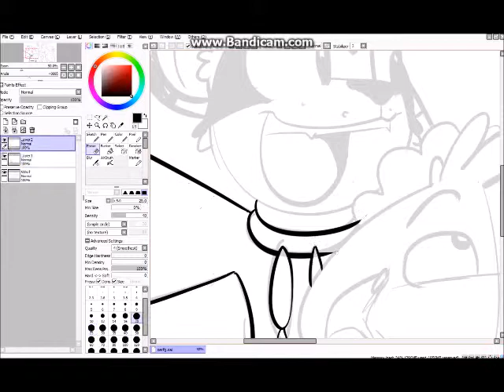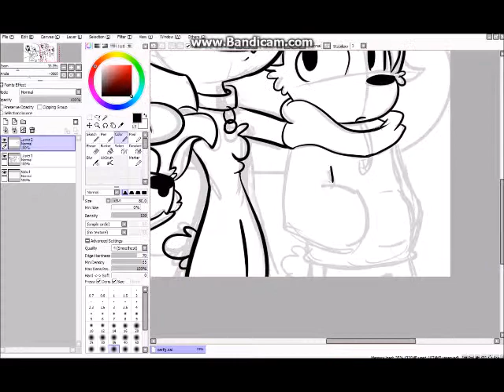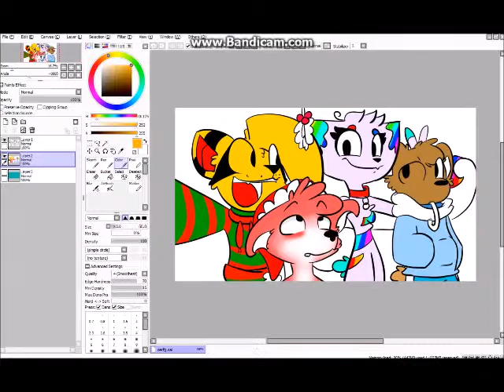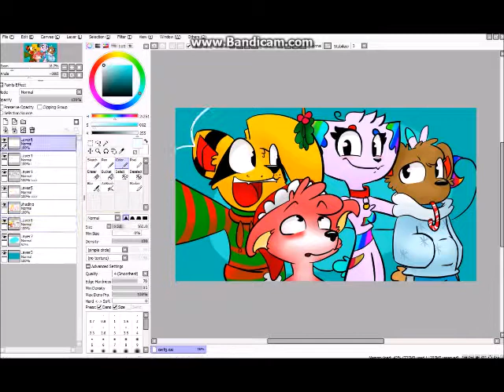Furry Christmas *SPEED PAINT*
I know it isn't Christmas anymore, but It's very close!! I want to try and be on time more with my speed paints and such, hopefully I'll be uploading more soon!! Otherwise, here y'all go!

I hope you all had an amazing Christmas filled with joy, happiness and the people you love!

If you like my art, leave a like or comment below and subscribe to my channel to see more art coming soon OR go visit one of my other pages to see regular updates on drawing and characters!

Song: Celebrate Love by Jordan Pruitt
Characters: Mckrunkel Cartoons